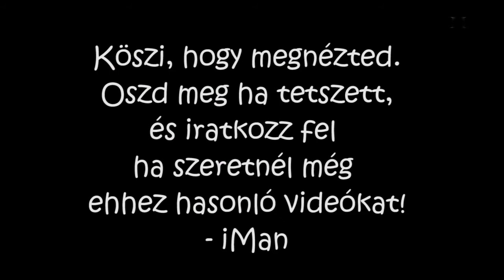Notar Mary - kicsi szivem